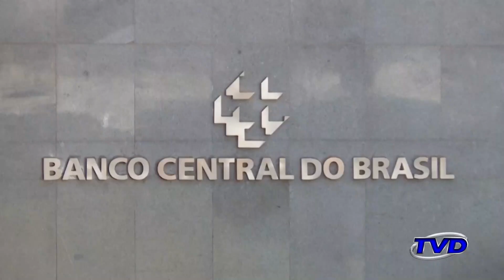Banco Central confirmou que o real digital vai se chamar DREX.